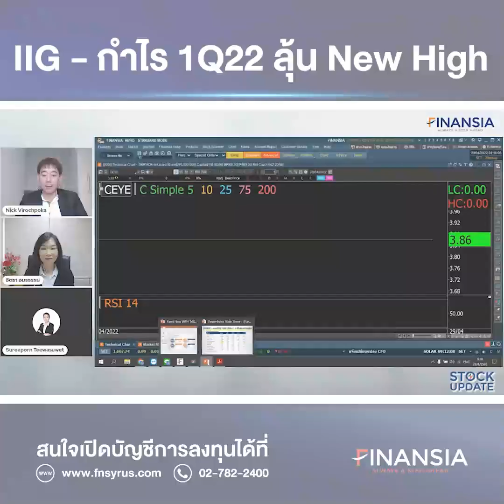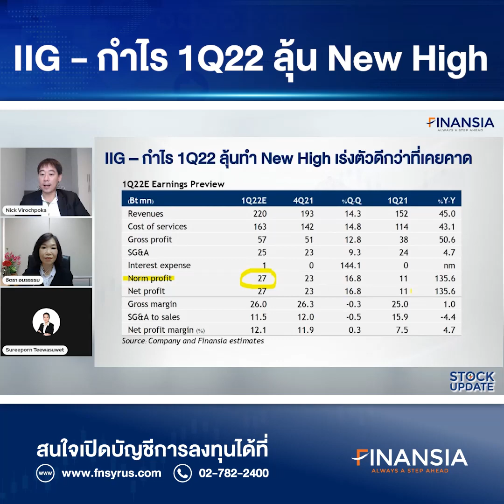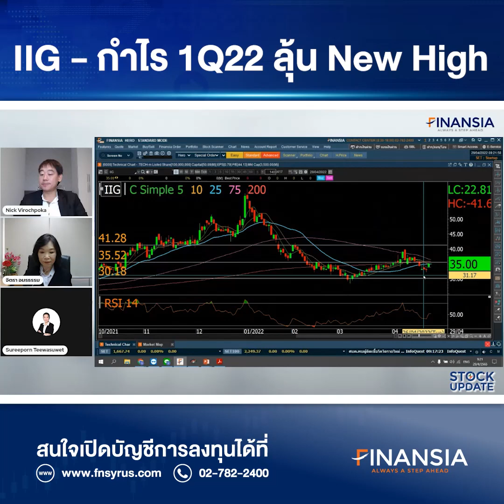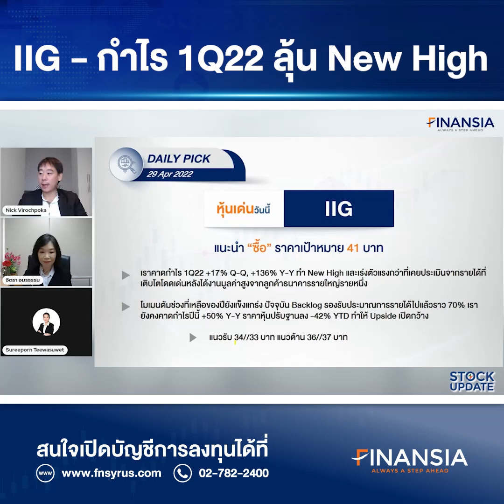🎯 หุ้นเด่น Finansia 29 เม.ย. 22: IIG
- คาดกำไร 1Q22 +17% Q-Q, +136% Y-Y ลุ้นทำ New High และเร่งตัวเร็วกว่าที่เคยประเมินหลังได้ลูกค้าธนาคารขนาดใหญ่ ขณะที่โมเมนตัมที่เหลือของปียังแข็งแกร่ง ปัจจุบัน Backlog รองรับคาดการณ์รายได้แล้ว 70% เราคาดกำไรปีนี้ +50% Y-Y ราคาหุ้นปรับลง -42% YTD ทำให้ Upside กลับมาเปิดกว้างขึ้นอีกครั้ง